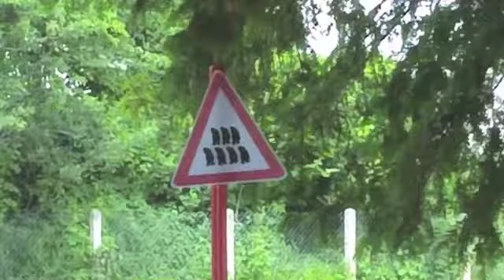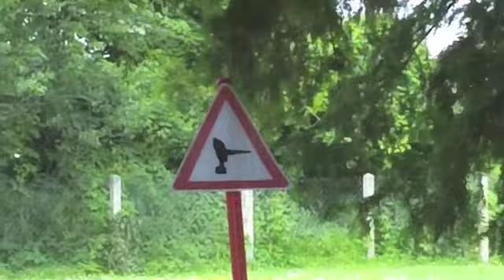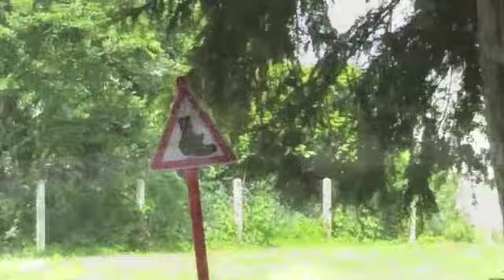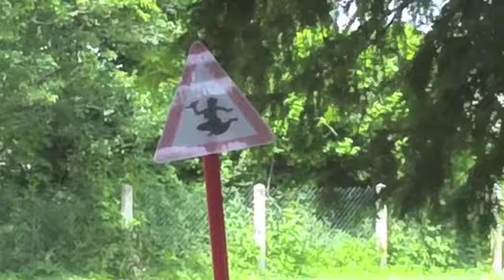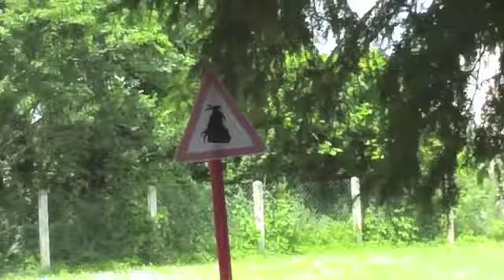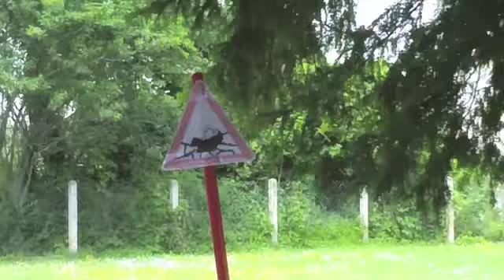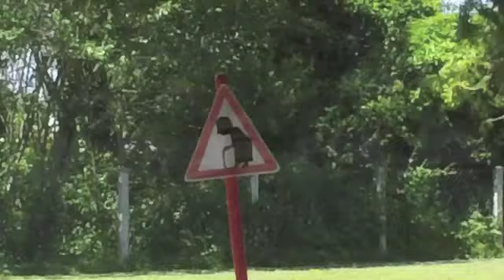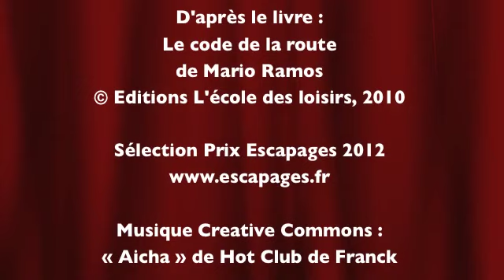Le code de la route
Un film réalisé par l'école maternelle de Mézières-en-Brenne (Indre) dans le cadre de Cinescapages 2012.

CDDP de l'Indre / Escapages, le prix littéraire de l'Indre